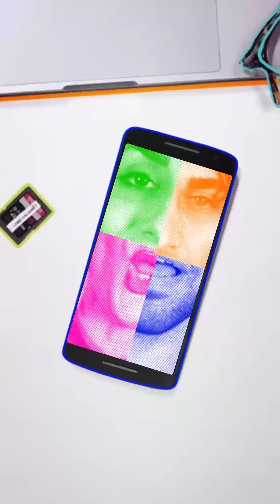لب کلام-عروسی با اعمال شاقه